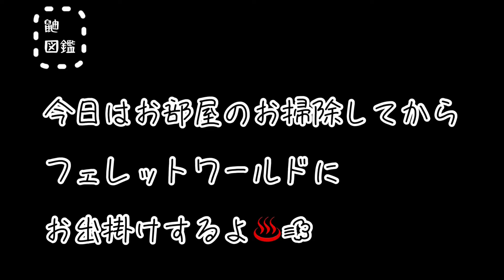【フェレット】お掃除からのお出掛け🍀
姉☺︎ちくわ
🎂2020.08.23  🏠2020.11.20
🦡マーシャルフェレット♀
🍫バタースコッチ

弟☻かまぼこ
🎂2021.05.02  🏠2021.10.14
🍫ダークシルバーミット？ブレイズ？

我が家の【ザ・練りもんズ🐟】の日常をUPしてゆきます⤴︎